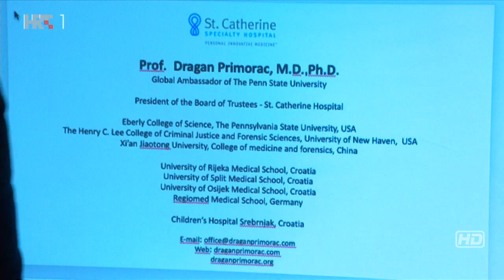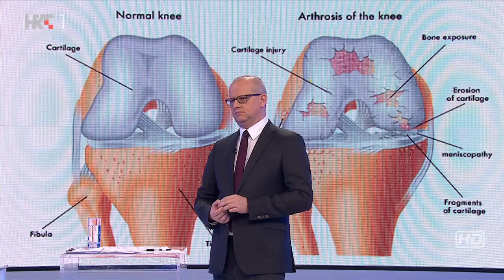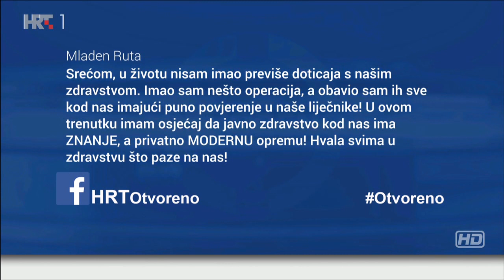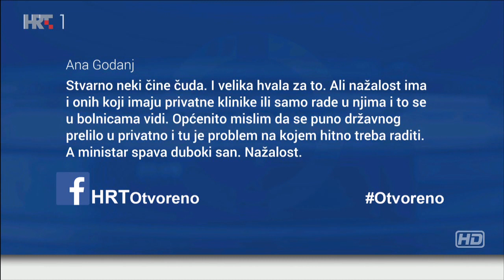Otvoreno: Veliki uspjesi hrvatskih liječnika, 08.01.2020.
Hrvatski liječnici čine čuda! Unatoč njihovu nedostatku i odlasku, prekovremenom radu, hrvatski liječnici pomiču granice medicine, nižu uspješne zahvate i u samom su vrhu svjetske medicine.

Razdvajanje blizanki, mala Maša rođena sa samo 450 grama, oživljavanje otrgnute noge, uspjesi u transplantaciji, samo su neki od uspjeha hrvatskih liječnika...

U emisiji "Otvoreno" gostovali su prof. dr. sc. Darko Chudy, pročelnik Zavoda za neurokirurgiju KB Dubrava, doc. dr. sc. Stjepan Višnjić, pročelnik Zavoda za dječju kirurgiju Klinike za dječje bolesti Zagreb, prof. dr. sc. Dragan Primorac, pedijatar, forenzičar, genetičar, doc. dr. sc. Ruža Grizelj, pročelnica Zavoda za neonatologiju i neonatalnu intenzivnu medicinu KBC Zagreb, prim. dr. Branislav Kocman iz Klinike za kirurgiju KB Merkur te doc. prim. dr. sc. Dinko Vidović, iz Klinike za traumatologiju KBC Sestre milosrdnice.